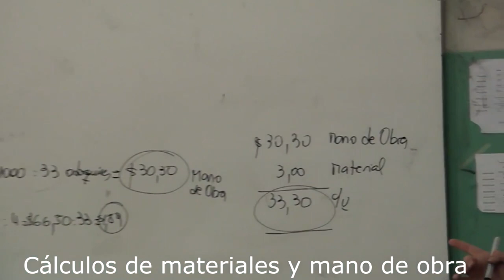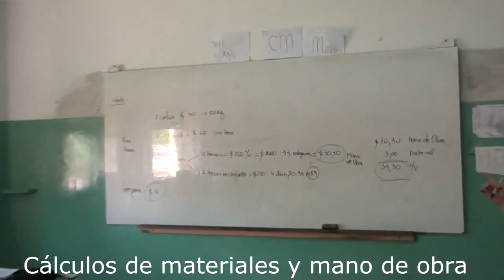Mariela Guadagnoli, profesora de una escuela técnica de Gálvez